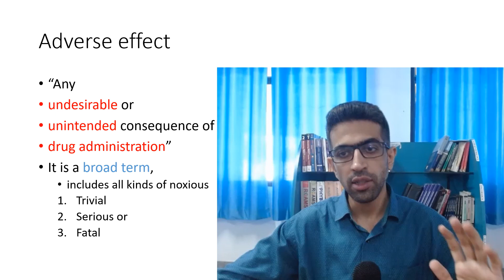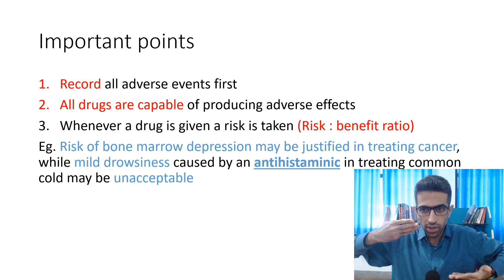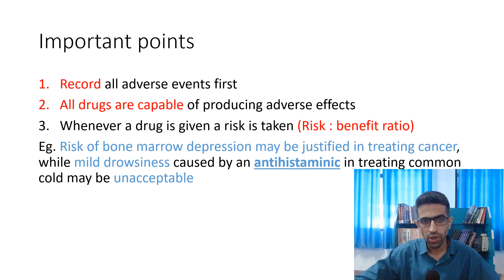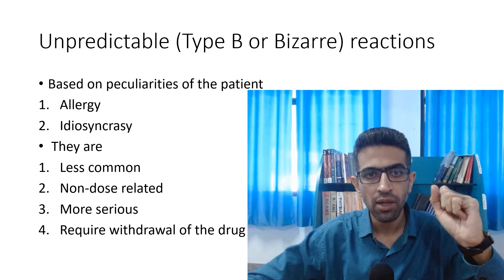adverse drug effects -1